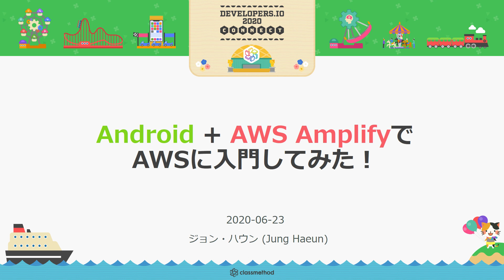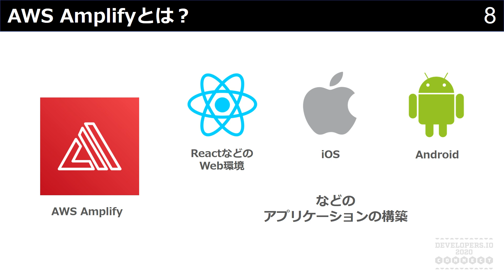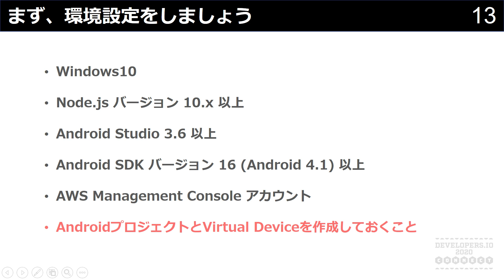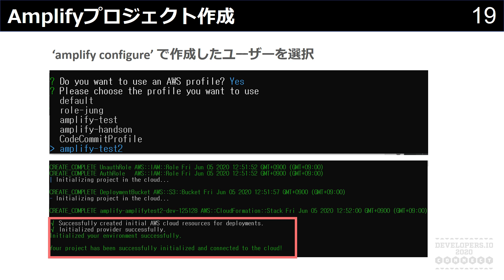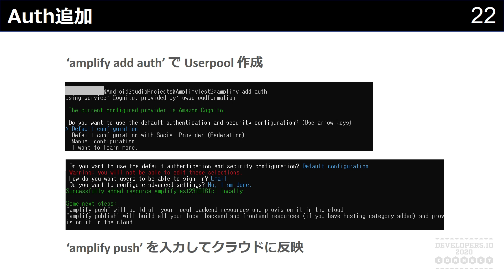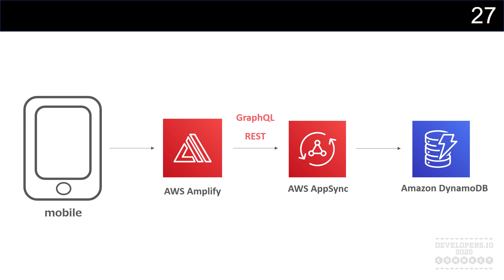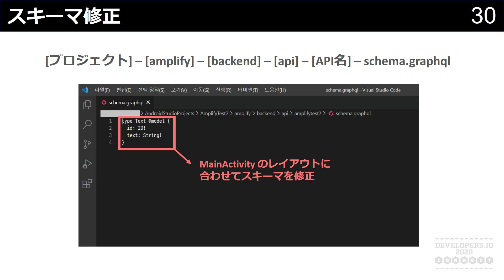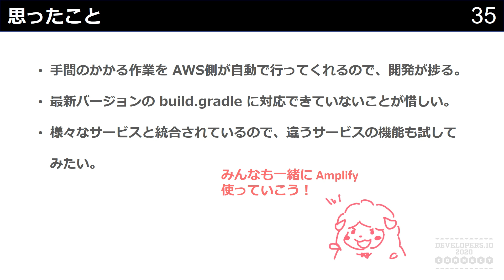Android + AWS AmplifyでAWSに入門してみた！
「AWSが何なのかすらよくわからないけど、とりあえずアプリ開発に捗るなら使ってみたい！」そんな方にAndroidとAWS Amplifyを繋げてみた方法を紹介します。

01:41 AWS Amplifyとは？
04:04 プロジェクト作成
07:21 Auth (認証機能) 追加
10:37 API 追加 (データベース）

(追記）
↓動画では省略していたソースコードをブログに公開いたしました！↓

■動画内でご紹介したブログ
[AWS 입문] AWS Amplify + Android 프로젝트 생성하기
( [AWS入門] AWS Amplify + Android プロジェクトを作成する方法）

[AWS 입문] AWS Amplify + Android – Amazon Cognito 인증 추가해보기
( [AWS入門] [AWS 입문] AWS Amplify + Android – Amazon Cognito 認証を追加してみよう)

丁荷隠（ジョン・ハウン）
エンプロイーサクセス部
新卒エンジニア